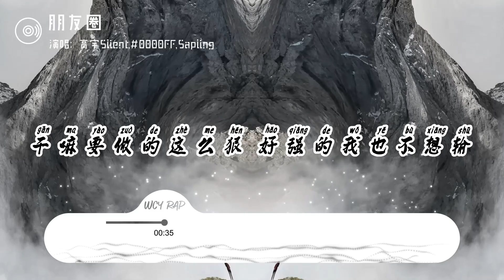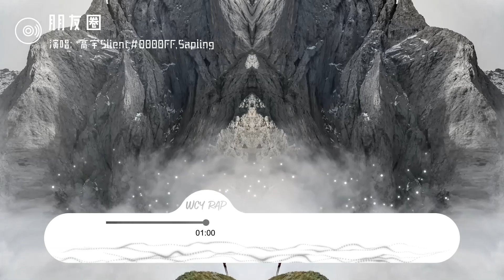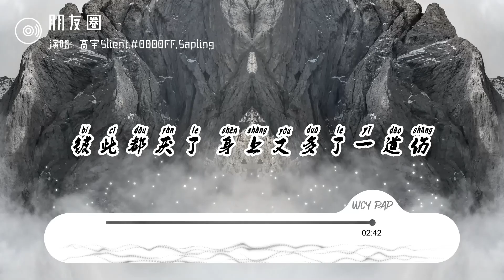高宇Slient,0000FF,Sapling - 朋友圈「可我连你号码都记错 到现在只剩我在这」【動態歌詞/Lyrics Video】高宇Slient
高宇Slient,0000FF,Sapling - 朋友圈「可我连你号码都记错 到现在只剩我在这」【動態歌詞/Lyrics Video】

作词 : 高宇Slient/0000FF/Sapling
作曲 : 高宇Slient/0000FF/Sapling
要怪就怪我不争气
我们的爱像做生意
又对着镜子熬了一夜
看透了昼夜更替
心里话对你像空气
说我算什么东西
一个人躺在空荡的房间里面自我封闭
每次在睡觉前都把你的爱戴在左手边
说做朋友却屏蔽了我所有朋友圈
不知道一切突然变了
没时间在乎面子
到底被骗了
是谁又在爱情里面充当骗子
干嘛要做的这么狠
好强的我也不想输
有太多话都在忍
所以再也没讲出
离开了没你怎么办
双人床过想你的夜
桌上的酒瓶易拉罐
计算你走了几个月
你狠心点了一把火
烧了我不留任何活口
爱没了保质期的我们还能维持多久
像个偷心贼一样头也不回的只想逃走
你带走我的曾经 也带走我的所有
尽管你在敷衍 呆在你旁边
还是会好一点
就算紧闭双眼 脑海会浮现
全是你的画面
我躲在了房间 一天又一天
翻着过去的照片
好想和你面对面
好想再看你一眼
你伤透了我的心 对自己常年说谎话
你嫌我太幼稚 这么多年依旧没长大
彼此突然变得有了隔阂 气氛变尴尬
离开之后选择现实 我的信念全坍塌
你给的爱我兜不住 也许因为没有口袋
当我变得优秀 可是你却 早已淹入人海
爱到了尽头 仿佛已经拥有你的这一切
余生无法忘记 输掉这一生的那一夜
还是会好一点
全是你的画面
翻着过去的照片
好想和你面对面
好想再看你一眼
记得陪你看过的日落
那时的我们多快乐
可我连你号码都记错
到现在只剩我在这
劝自己 放了吧 忘了吧 也别再继续死撑
她早变样了吧 算了吧 这爱能够占几分
我好像丢了 心被你揪着
仅剩的那一半也都被你给偷了
没办法再靠近 也不想再较劲
我追赶你的力气也早已经被耗尽
不祝你幸福 只希望你能够平安
你像是病毒 而我在你的黑名单
我对你从没有过恨 就算是输了我也认
所有的错就全都让我一人来承担
你爱的太短暂 导致这爱减半
从热烈到转淡我们也到了终点站
一切都变了 乌云背后也没了光
彼此都厌了 身上又多了一道伤
混音 : HYPER
母带 : HYPER
统筹 : 白白/JuJu
企划 : 狗哥
感谢友情客串：B.T.M

➸微信：wcymusicstudio